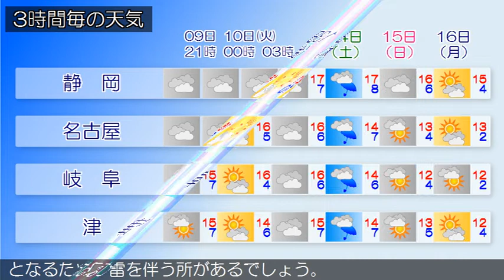2020/03/09 東海地方の天気予報 夕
本州付近は、高気圧に覆われています。東海地方は、おおむね晴れています。今夜の東海地方は、高気圧に覆われるため、はじめ晴れますが、気圧の谷の影響で、夜は曇りとなるでしょう。明日の東海地方は、低気圧や前線の影響により、おおむね雨で、朝晩は曇りとなる見込みです。午後は大気の状態が不安定となるため、雷を伴う所があるでしょう。